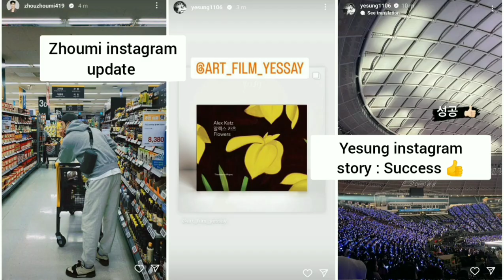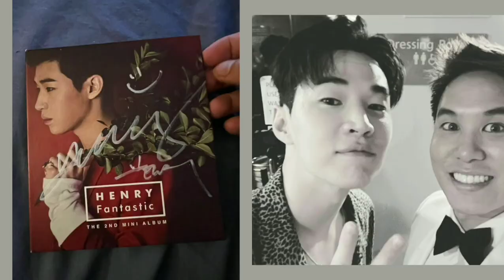LEETEUK : I HAVE NO CHOICE BUT TO LOVE